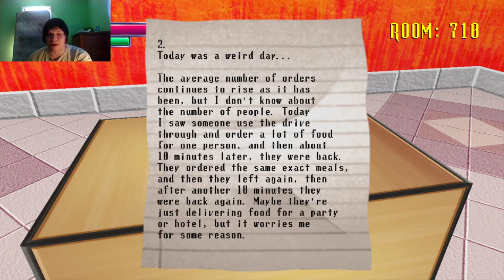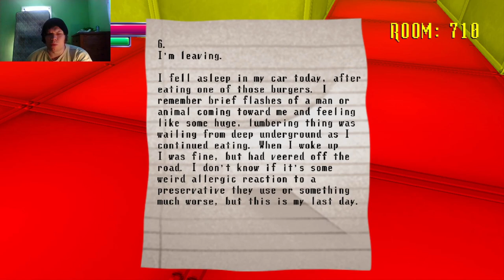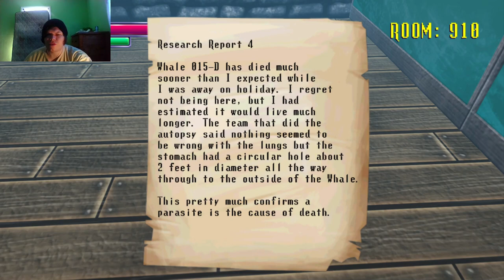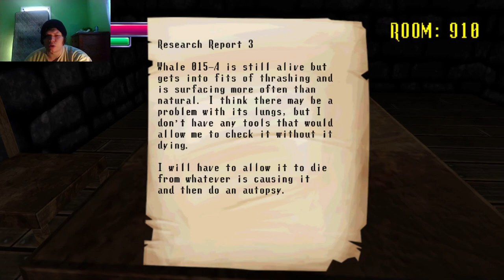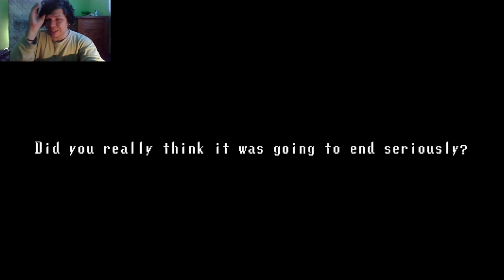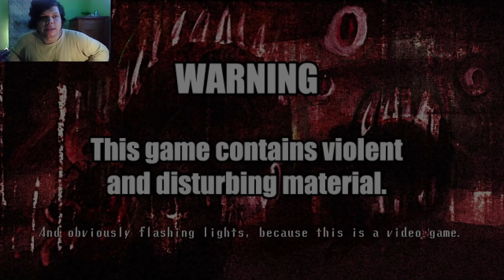1 Dumbass Play's Spooky's Jumpscare Mansion #4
Sadly my little brothers couldn't join me in this episode due to their absence..

I don't exactly remember what else I was supposed to link so ill just update this description later when I remember
~James